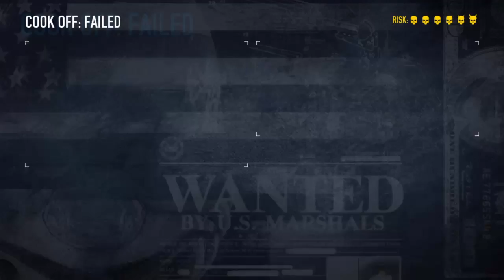Pay day 2